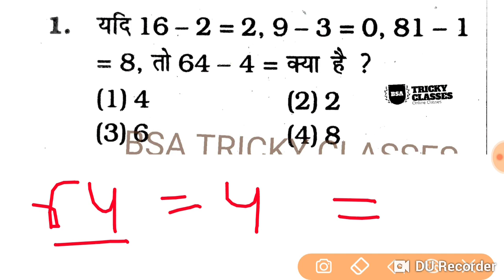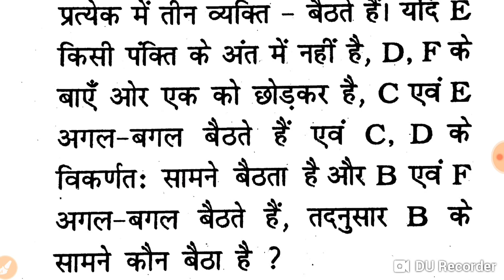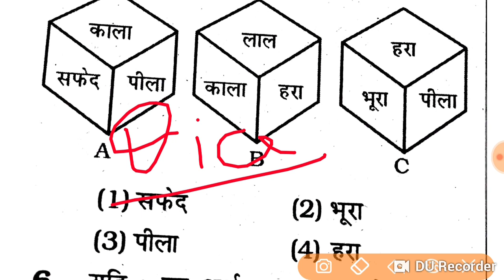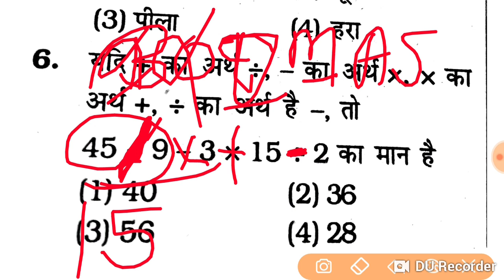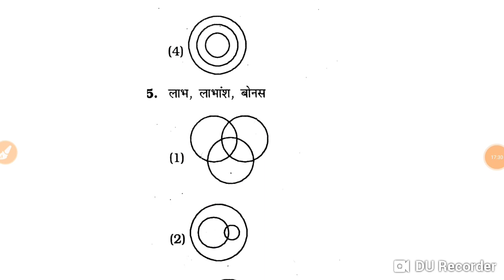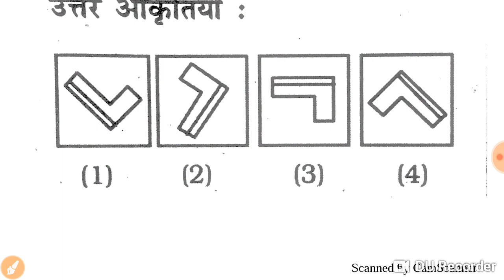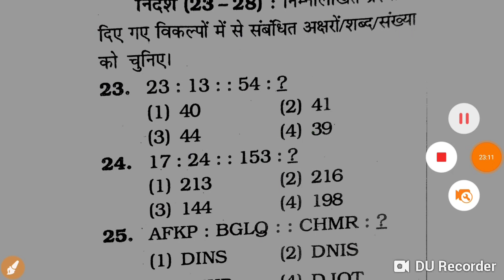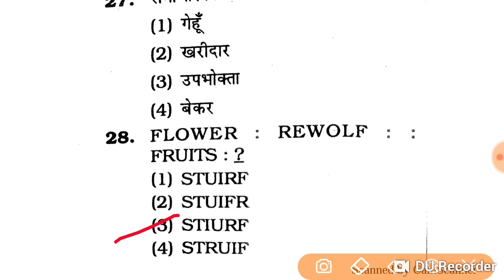UPSSSC MANDI PARISHAD REASONING PRACTICE SET-03 || UPSSSC SAMPLE PAPER || BSA TRICKY